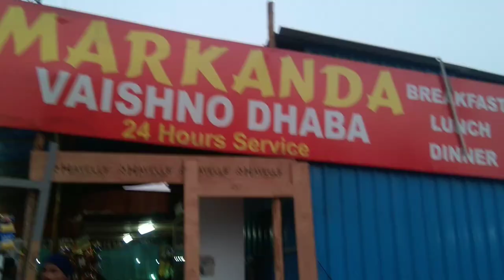Meet My Classmates | MA journalism |Jai Narain Vyas University | JODHPUR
Video shoot by me
Edit by me editor VN video editor